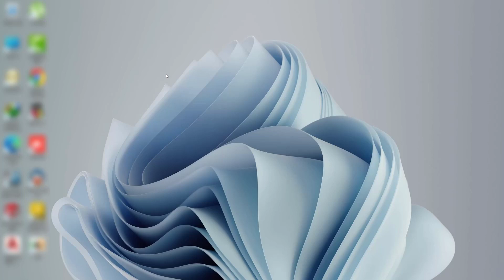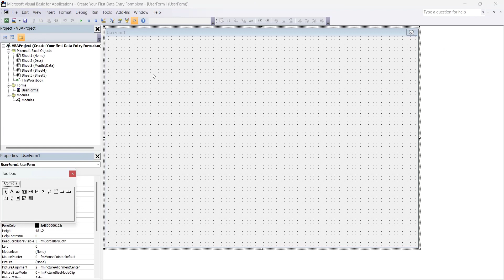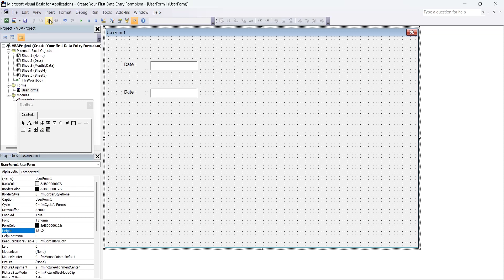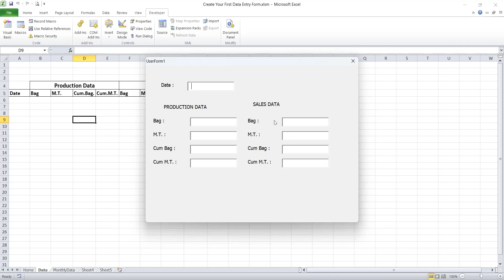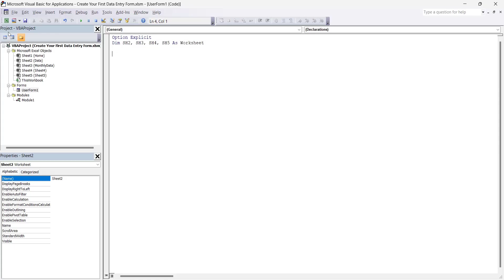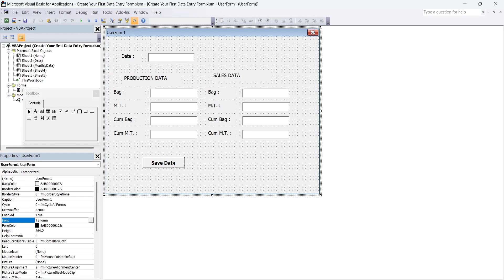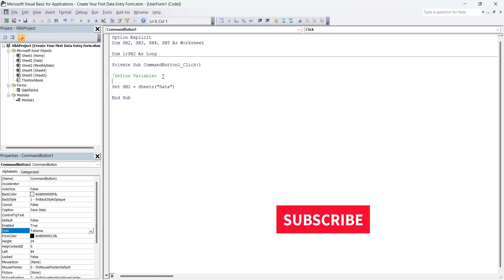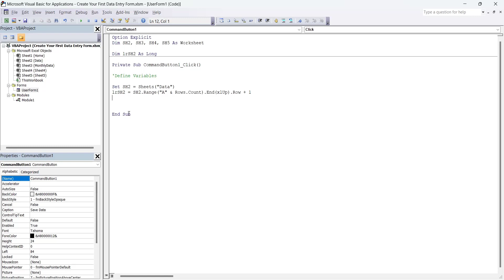Learn VBA Code Part 4 || Create Your First Data Entry Form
Learn Excel VBA Code Part4 || Tutorial for Beginners
In this video i will show you How to create Your First Data Entry Form

You Never Seen Before On YouTube

Learn VBA Code Part 1 || VBA Tutorials for Beginners

Learn VBA Code Part 2 || VBA Tutorials for Beginners

Learn VBA Code Part 3 || VBA Tutorials for Beginners